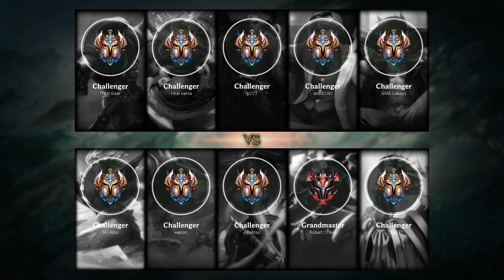Swain Mid vs Akali - EUW Challenger Patch 10.12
Swain Mid played by jp223, EUWChallenger 768 LP

- Runes: 00:15 (Conqueror)
- Damage dealt: 35:49
- Ability: 35:54
- Build: 35:59
- Skin: Classic Swain